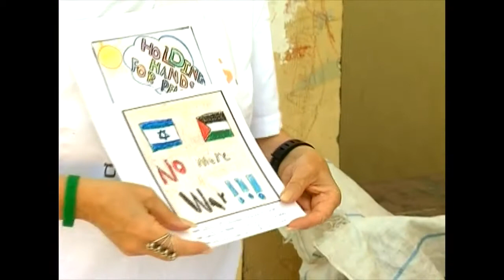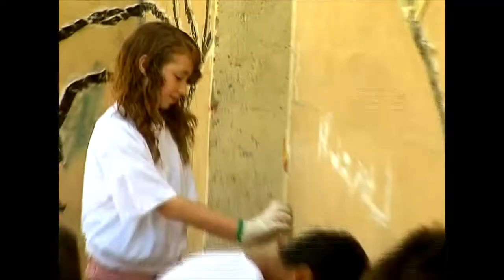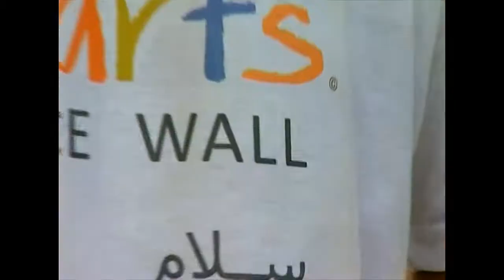CITYarts Peace Wall Jaffa Israel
Thinking globally and acting locally, we continue our global outreach for youth to become active and do good in the world by creating CITYarts' 4th Peace Wall in Israel, following the 1st in Harlem, New York; the 2nd in Karachi, Pakistan; and the 3rd in Munich, Germany. It brought together the Arab and Jewish Israeli youth living in Tel Aviv-Yafo in the Ajami/Gabalia neighborhood to create a mosaic wall based on their ideas and dreams. While they explored working and living together in peace in their country, they had been connected to global youth and their voices for peace.